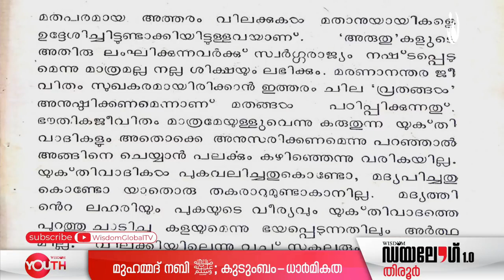യുക്തിവാദിയും മോഷണവും : ഒരു അവലോകനം :